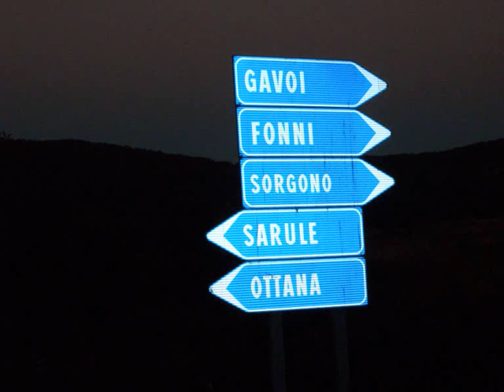pariglias ollollai fonni 2010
ollollai  pariglias  2010   fonni